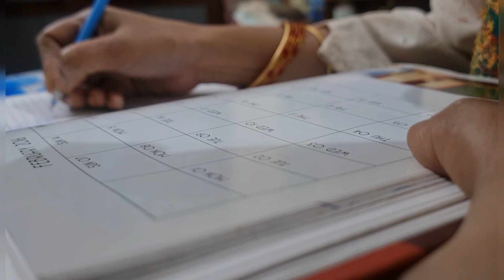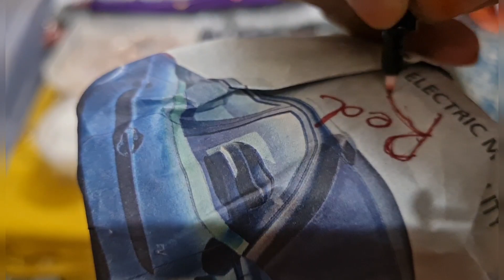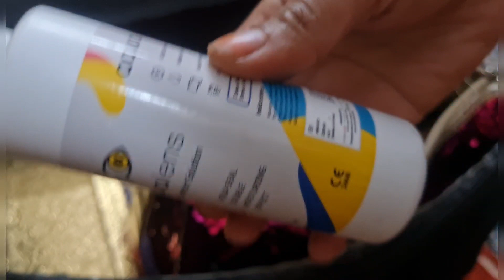Pack With Me For A Wedding | Wedding Preparation | Packing Tips | Vlog |Packing For Indian Wedding